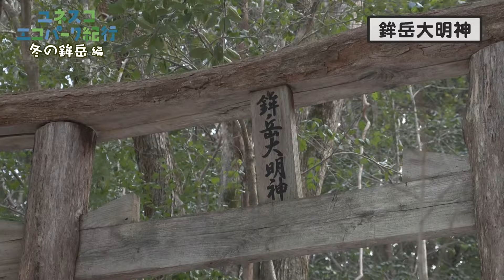【ユネスコエコパーク紀行】冬の鉾岳編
今回は、延岡市北方町鉾岳の冬の絶景をご紹介！
撮影を行った１月下旬のこの日は寒波の影響で気温は氷点下！
南国宮崎とは思えない景色が広がっていました！
大迫力の氷瀑にも出会えましたよ♪

この動画の切り抜き・引用等は固くお断りします。